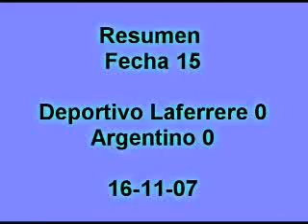Resumen Fecha 15- Dep. Laferrere 0-Argentino 0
Resumen Fecha 15- Dep. Laferrere 0-Argentino 0. Primera C. 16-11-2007